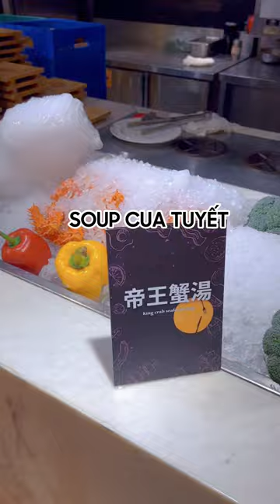Thiên Đường Hải Sản Cua Huỳnh Đế | Thầy Giáo Anh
Mọi người có thể tìm hiểu và đặt nhà hàng tại

Kết nối cùng Thầy Giáo Anh trên